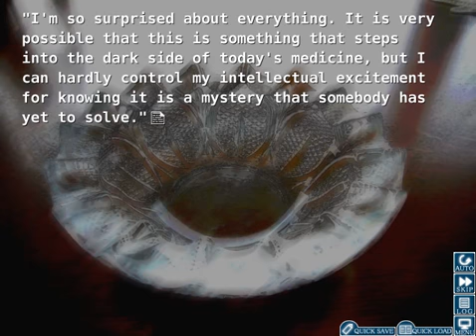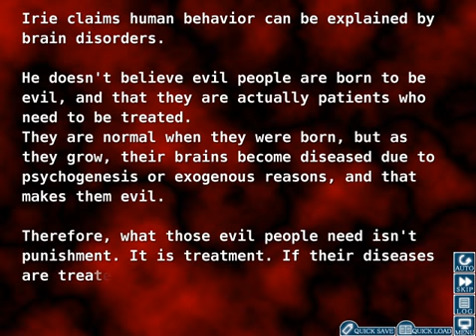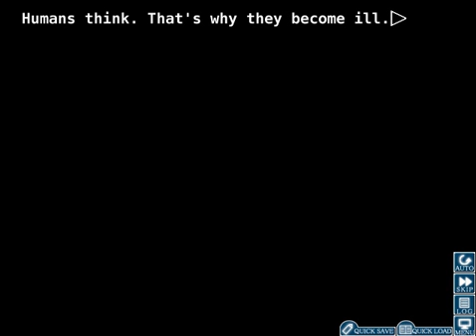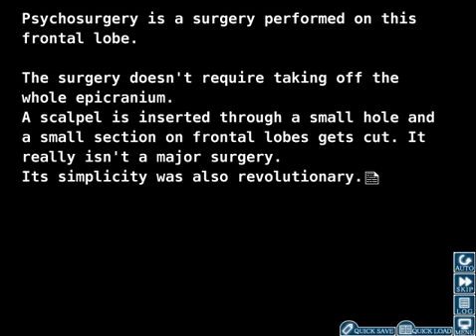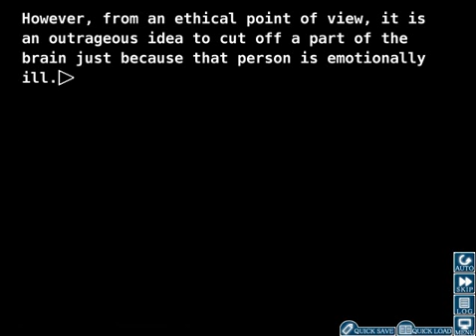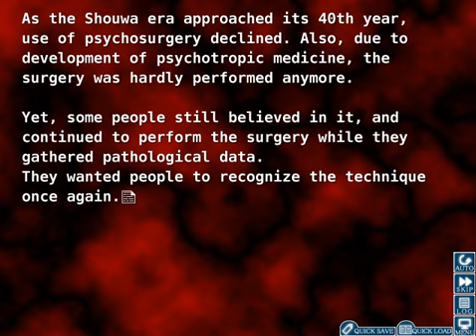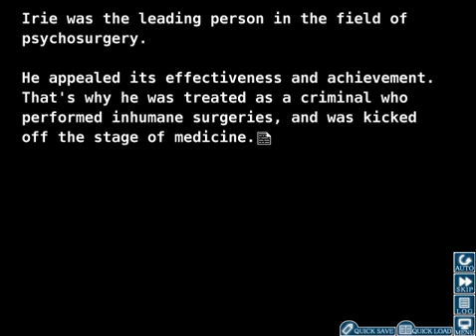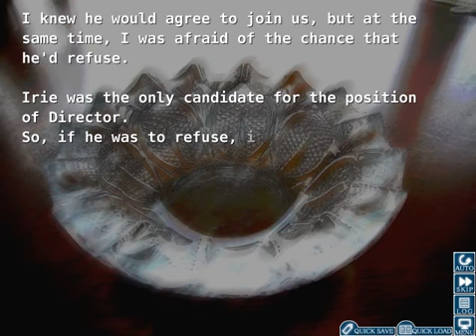Let's Play Higurashi When They Cry Kai part 163: A Familiar Face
IT'S THE DOCTOR WHO'S NAME I FORGOT HOW TO SPELL... YAY!!!